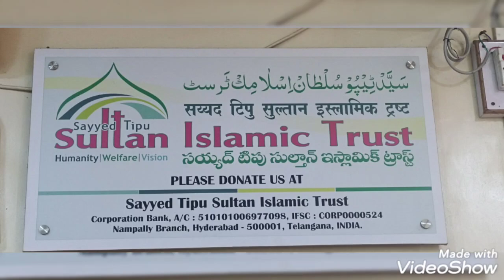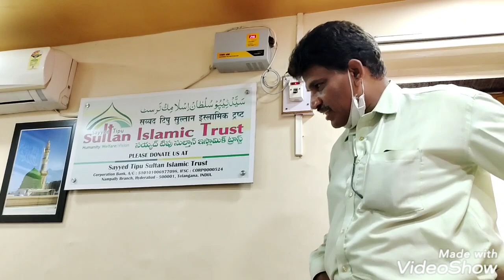JADHU WALA SHAITAN ....?